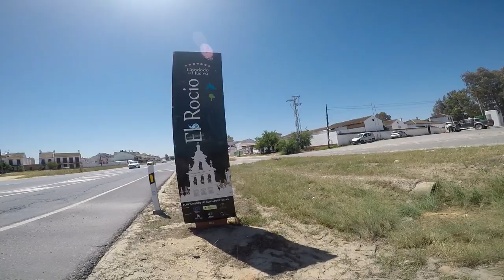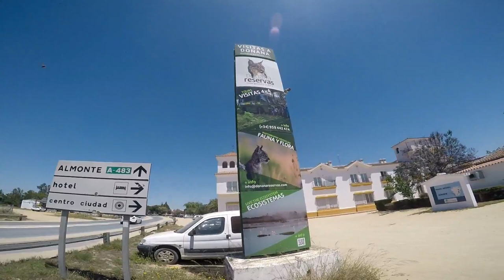Un Intenso Paseo Por La Aldea Del Rocío, Almonte - Huelva.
Un Intenso Paseo Por La Preciosa Aldea Del Rocío, Almonte - Huelva.
Andalucía.